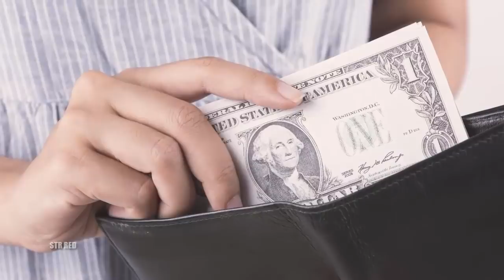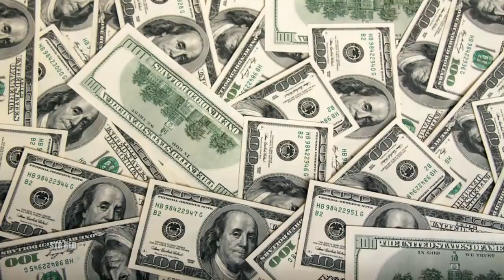Mujer se puso un anillo barato durante 30 años, mira otra vez y queda impactada al descubrir esto.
Compró un anillo de 13 dólares en un mercado de segunda mano y 30 años después descubre un gran secreto...

Podría interesarte:

Abuela abrió la carta que su nieta le había escrito a Santa Claus, al leer descubre algo desgarrador :

Mujer entregó este sobre que encontró en la calle, al abrirlo, la policía se llevó una gran sorpresa :

Hombre quiso devolver al perro que adoptó, luego se arrepintió al saber quien era su dueño anterior :

Mamá oye gritos en el monitor de bebé. Al correr a la cuna de su hija, descubre que no estaba sola :